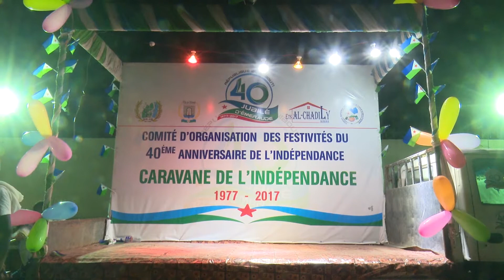SEJS Djibouti : Caravane de l’indépendance / danse somalie 17